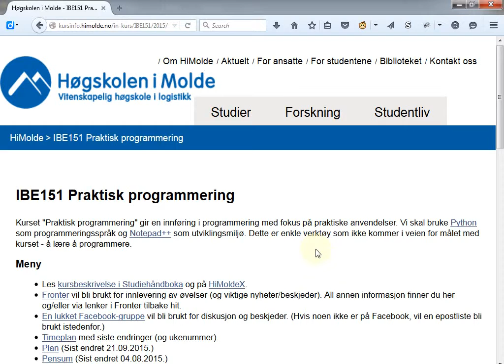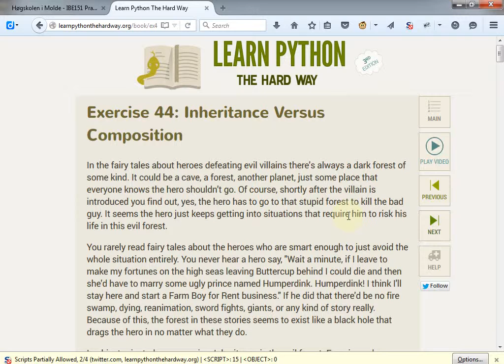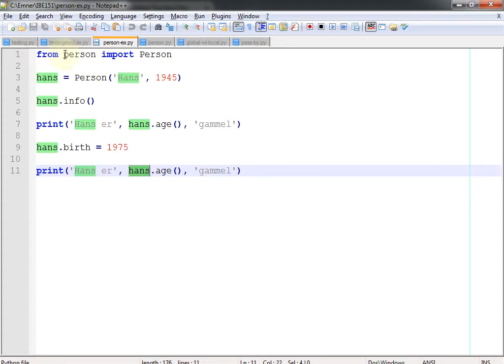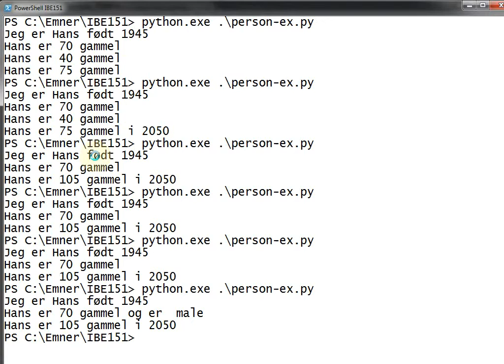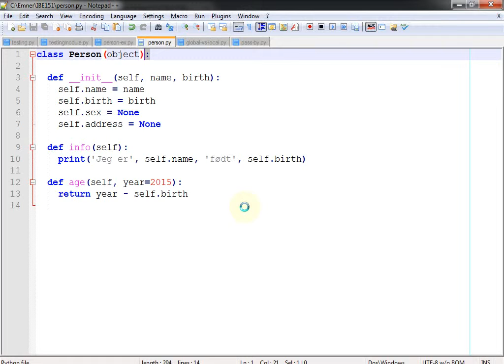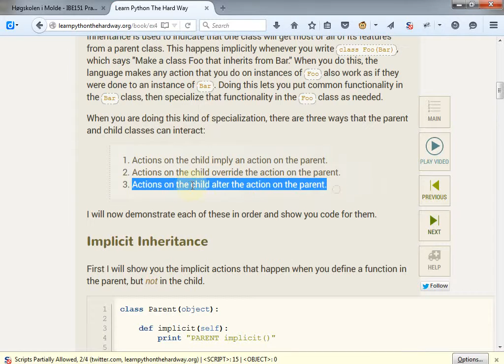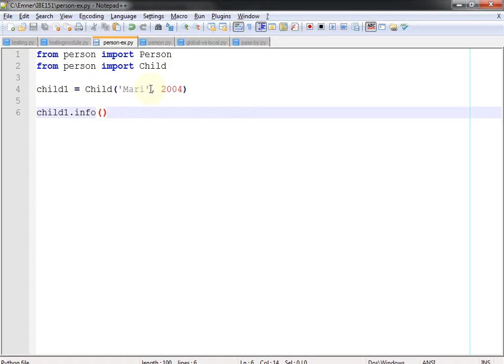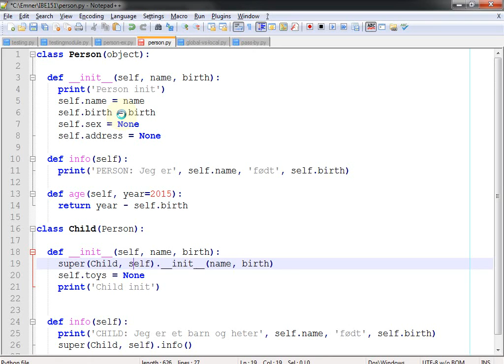118 Forelesning IBE151, 30. sep. 2015